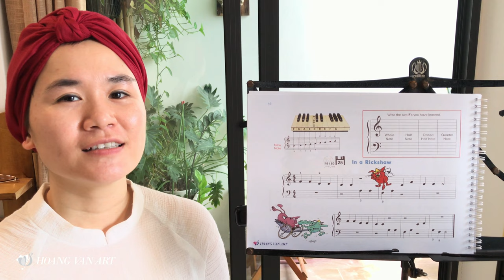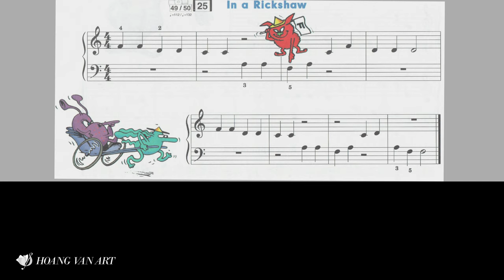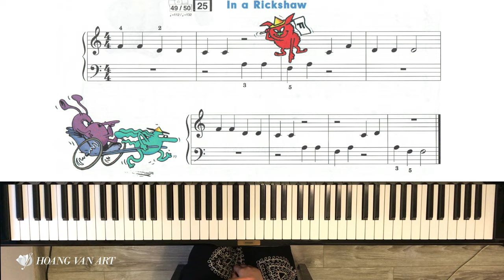Bài học 28 - In a Rickshaw | John Thompson's Easiest Piano Course Part 1 |ThS Hoàng Vân